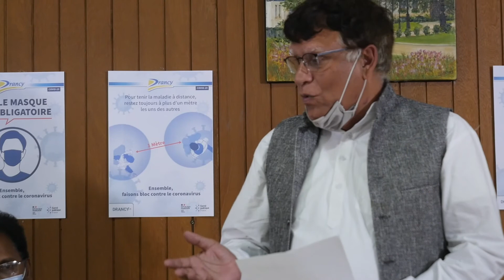en mémoire du Professeur Moudiappanadin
par International Movement For Tamil Culture (IMTC)
et FAFI à Drancy  le 12/09/2020